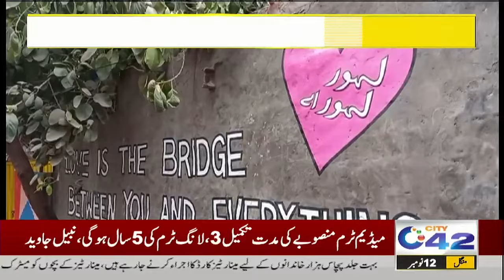Good News For Students | 7PM News Bulletin